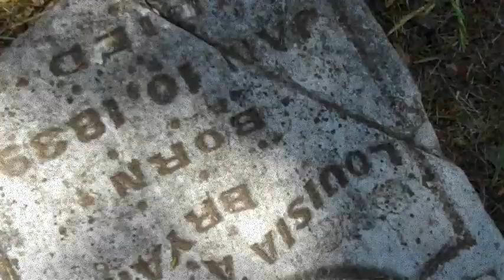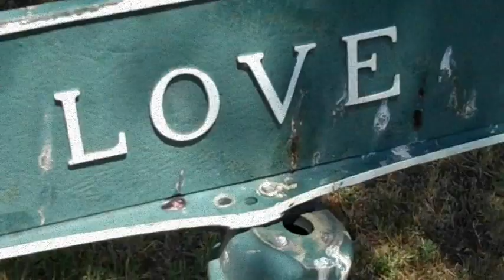6 9 2012-Would "Dead Things" eat "Gods Flesh" in a "Creepy Boneyard?"